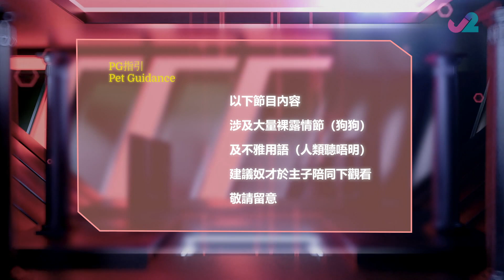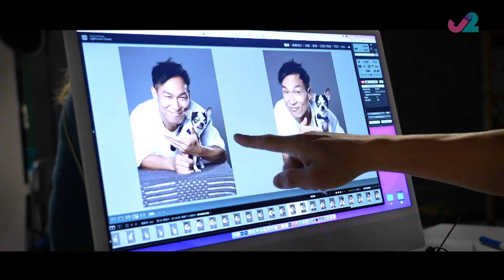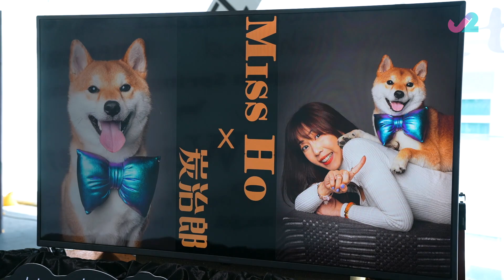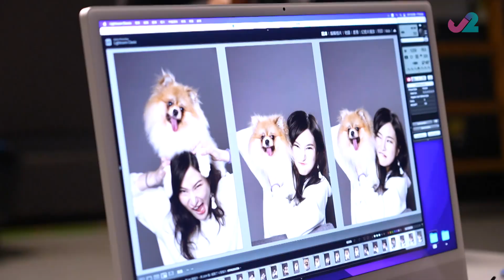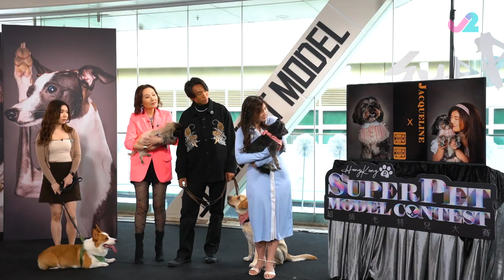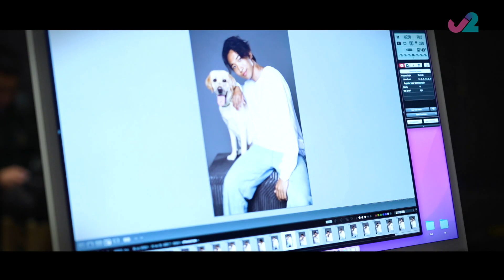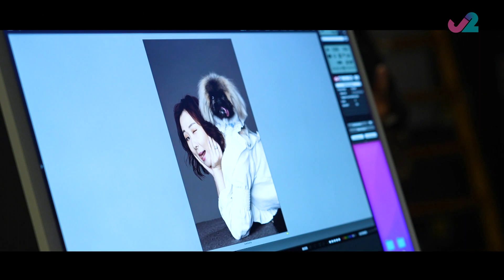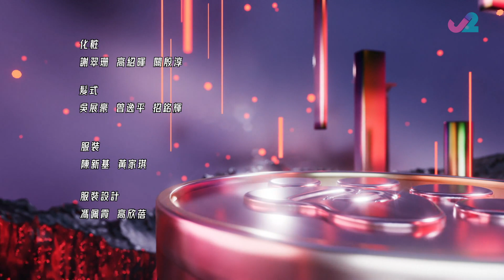十二強誕生 | 超級毛特兒大賽 #04 | 向海嵐、周奕瑋、黃嘉雯、鍾柔美 | 粵語中字 | TVB 2023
Hong Kong Super Pet Model《超級毛特兒大賽》(主持:  向海嵐、周奕瑋、黃嘉雯、鍾柔美) J2開創香港電視業界第一次狗狗界別的選美盛事！參選「毛佳麗」不分年齡、品種、性別，節目組收到六百份報名表格，評審團隊花近百小時甄選16位「超毛預備生」，其主人亦會參與比賽過程。大賽採取晉級形式舉行，每個階段都有專業評判團以魅力、個性、自信、專注力、勇氣五大準則來評分，並透過多項訓練與考驗決選出最終的冠軍毛特兒。